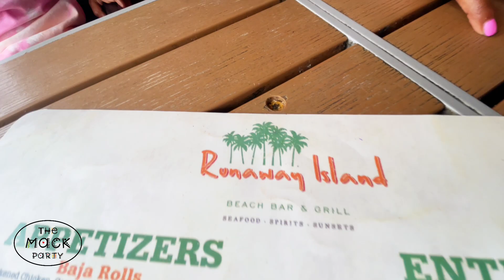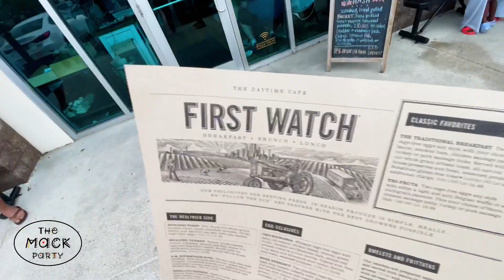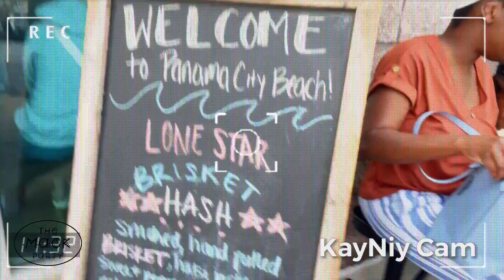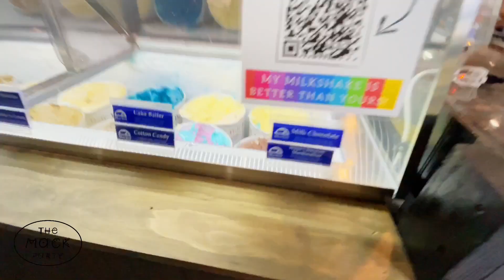Panama City Beach Vlog 2023! An ALMOST Ruined Trip!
The Mack Party in Panama City Beach Fl!!